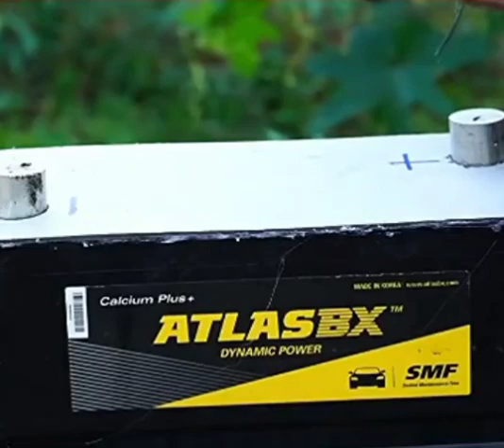Bateria de carvão ativado#brazil#energyreading#education#desenvolvimentohumano#artosasco